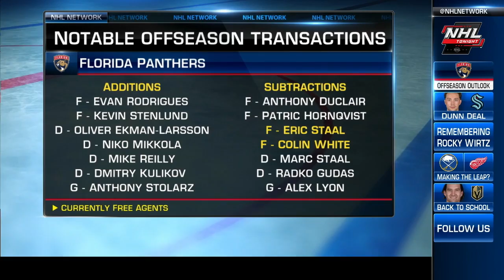Florida Panthers Offseason Outlook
The Florida Panthers went into this offseason on a mission to add defense following their second Stanley Cup Final appearance in franchise history. NHL Tonight takes a look at their offseason moves so far.